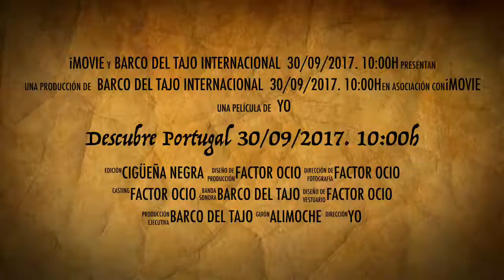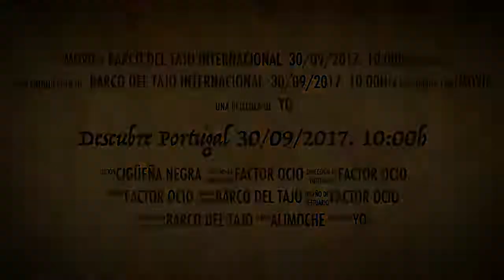Descubre Portugal 30/09/2017. 10:00h